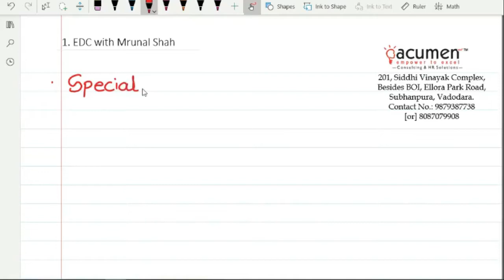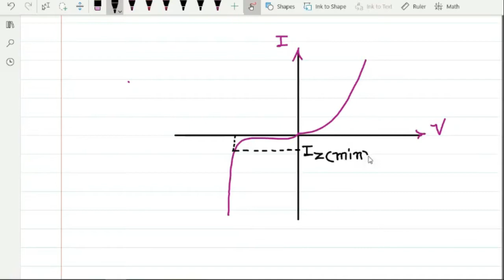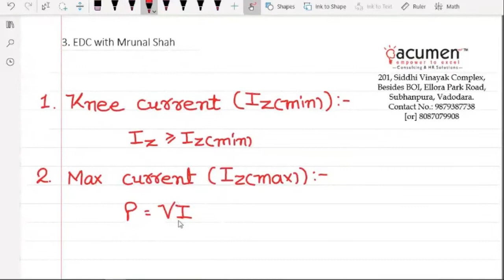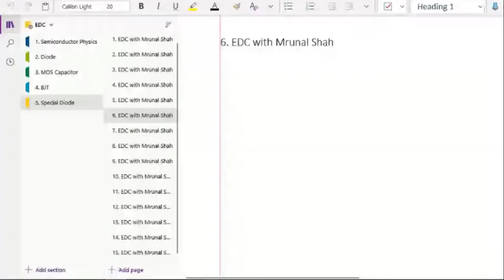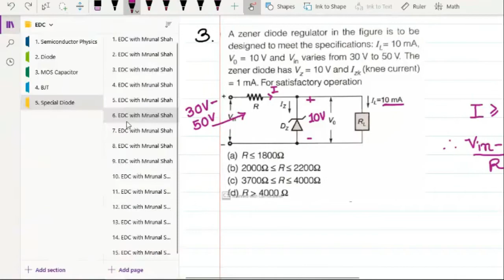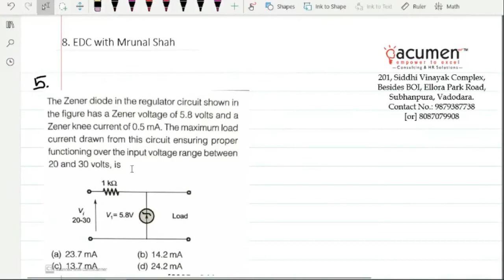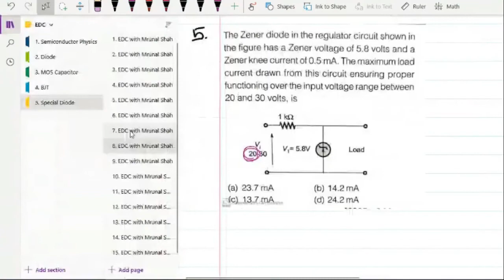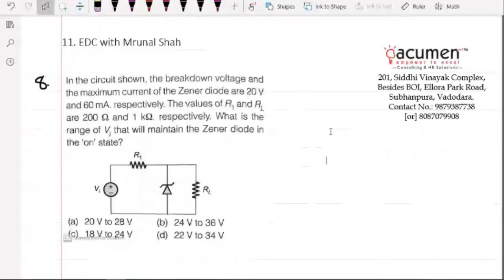Session 33_EDC